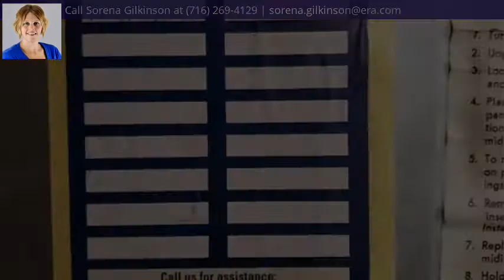39 Mason Street, Ellicott, NY 14733 - MLS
Directions
From Route 380/N. Work Street, turn onto Mason Street. The property will be up on the left.
Property Description
Welcome home to this solid 3 bedroom home in the Falconer School District. Located in a great neighborhood with low taxes and a great yard, this could be the one for you! Newer roof, windows, and furnace as well as brand new gutters and handrailing. There is a large basement with a bonus room which could be used for your favorite hobby.